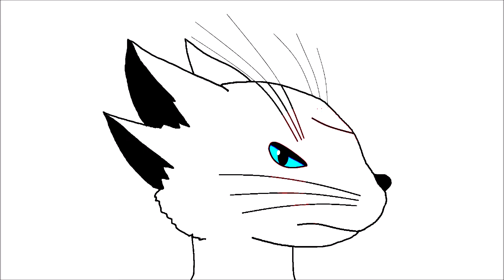watch your ears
PLEASE watch your ears.